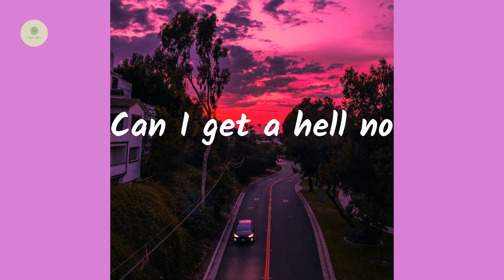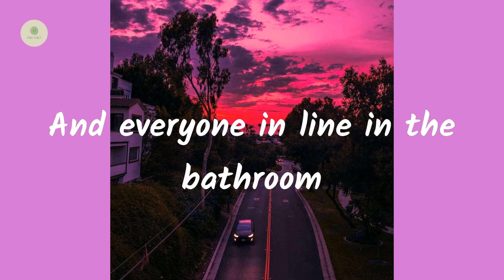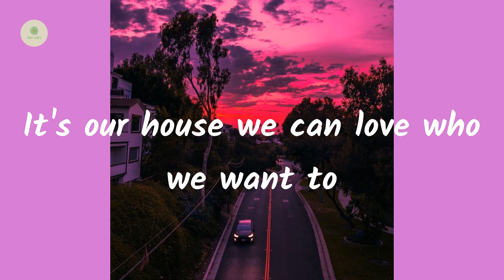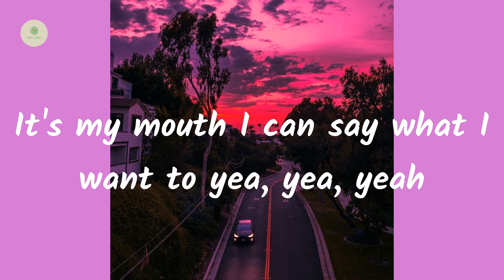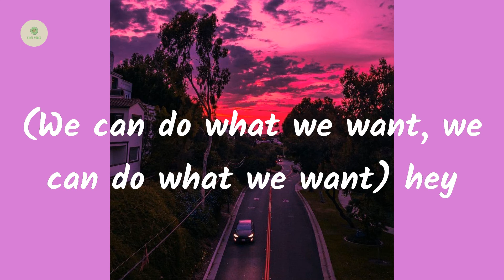Miley Cyrus - We Can't Stop (lyrics)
We Can't Stop - Miley Cyrus

Lyrics We Can't Stop:

We can see who we want
Got somebody here might get some now
If you're not ready to go home
Can I get a hell no
'Cause we gonna go all night
'Till we see the sunlight alright
So la da da di we like to party
Can't you see it we who bout' that life
To my home girls here with the big butts
Remember only God can judge us
Getting turnt up yeah yeah yeah
We run things
Things don't run we
It's my mouth I can say what I want to yea, yea, yeah
(We can do what we want, we can do what we want) hey